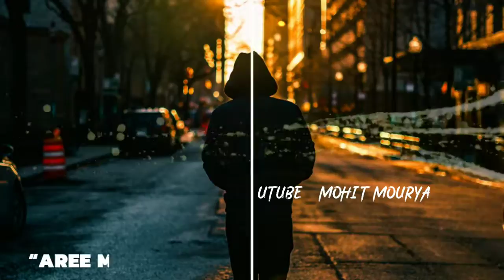New Friendship Poetry Full Screen Whatsapp Status 2019 💔 BFF Friendship Status 💞💞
Tera yaar hu me
Teri jeet Meri jeet
Teri haar Meri Haar
Friendship whatsapp status video,
Yara teri yari ko status,
Ye dosti hum nahi todenge status,
Yaar mod do status,
Tum jaise chutiyo ka sahara hai dosto status,
Miss you friends status,
School friends status,
College friends status,
Dosti Statu,Boys freindship status,
New friendship status video 2018,
Best friendship status,
Dosti whatsapp status Video 2018,
New dosti whatsapp status,
Yaari status,
Kamine dost status,
Best dosti status,
School status,
College status,
Masti with friends status,

friendship status
friendship day video
whatsapp status

best friendshipday whatsapp status
best friendship day video song Full Screen Whatsapp stauts 2019
best friendship day status video
best friendship status for whatsapp
best rap status in hindi
Rap status for Friendship day whatsapp
best friend rap status
best rap whatsapp status
akshay dhawan
akshay dhawan dil he hindustani
akshay dhawan rap friendship
dosti rap in dil he hindustani
dosti rap by akshay dhawan
dil he hindustani 2
dil he hindustani 2 full episod

Happy Sawan Kawad Yatra Whatsapp Status 2019
Best Friend Forever 2019
Happy Ganesh Chaturthi Whatsapp Status Rap Song 2019
Shiv Tandav Whatsapp status 2019
Mahakal Attitude killer haryanvi rap Whatsapp Status 2019

Tag For All August Festival
Neha kakkar Friendship Song 2019
Neha kakkar tony kakkar frirndship full Screen Whatsapp Status 2019
Rap Haryanvi Frirndship Day Full Screen Whatsapp Status 2019